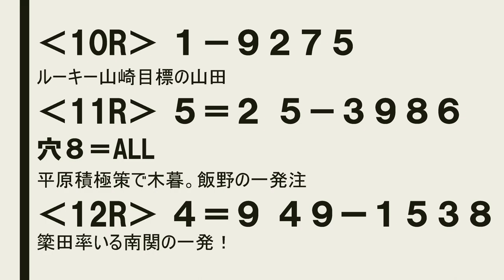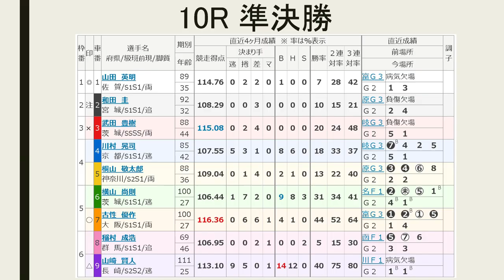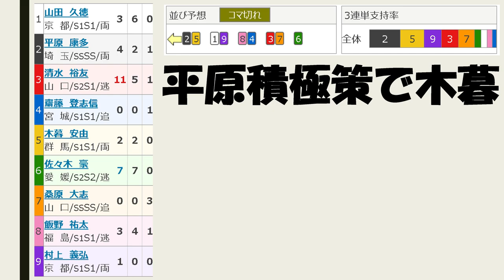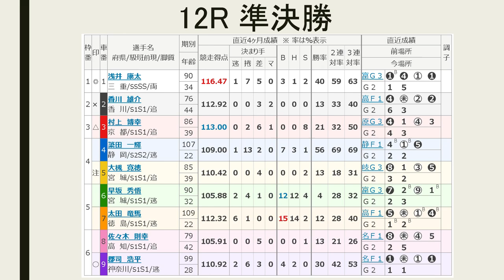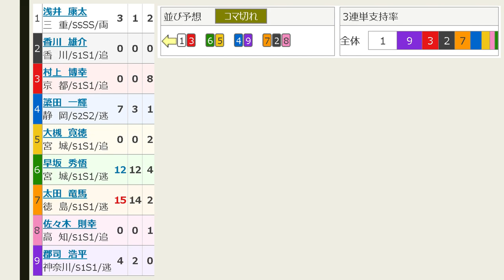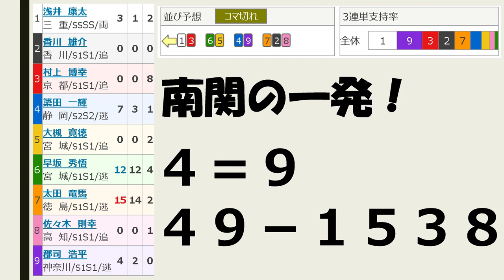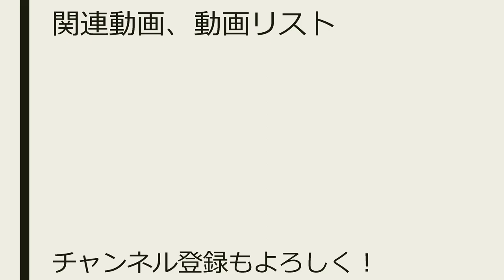【競輪予想 】G2 共同通信社杯 3日目 準決勝【Keirin 2018.09.16】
10レース　Ｓ級準決勝
(1)山田英明　佐賀89期
(2)和田　圭　宮城92期
(3)武田豊樹　茨城88期
(4)川村晃司　京都85期
(5)桐山敬太郎　神奈川88期
(6)横山尚則　茨城100期
(7)古性優作　大阪100期
(8)稲村成浩　群馬69期
(9)山崎賢人　長崎111期

（9）山崎－（1）山田－（2）和田
（7）古性－（4）川村
（6）横山－（3）武田－（8）稲村
（5）桐山

11レース　Ｓ級準決勝
(1)山田久徳　京都93期
(4)齋藤登志信　宮城80期
(5)木暮安由　群馬92期
(6)佐々木豪　愛媛109期
(7)桑原大志　山口80期
(8)飯野祐太　福島90期

（1）山田－（9）村上
（3）清水－（7）桑原
（2）平原－（5）木暮
（8）飯野－（4）齋藤
（6）佐々木

12レース　Ｓ級準決勝
(1)浅井康太　三重90期
(2)香川雄介　香川76期
(3)村上博幸　京都86期
(4)簗田一輝　静岡107期
(5)大槻寛徳　宮城85期
(6)早坂秀悟　宮城90期
(7)太田竜馬　徳島109期
(8)佐々木則幸　高知79期

（4）簗田－（9）郡司
（6）早坂－（5）大槻
（7）太田－（2）香川－（8）佐々木
（1）浅井－（3）村上